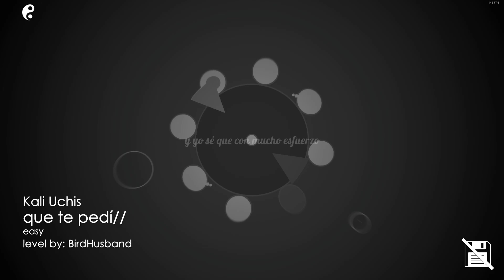qué te pedí que no fuera leal comprensión